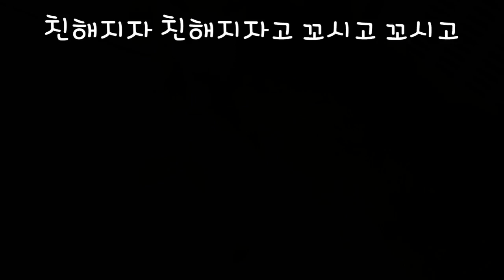처음본 멍멍이와 친해지기 아주 쉬워요 따라서 해보세요